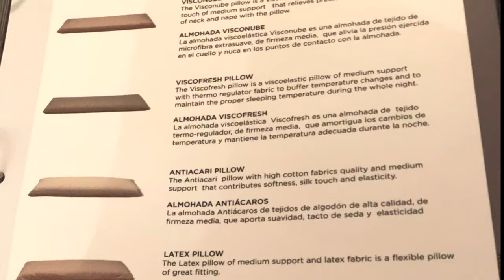The Beloved hotel - Travel Vlog 4k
all-inclusive in Playa Mujeres

Best boutique hotel!